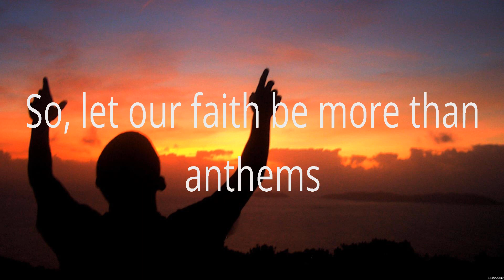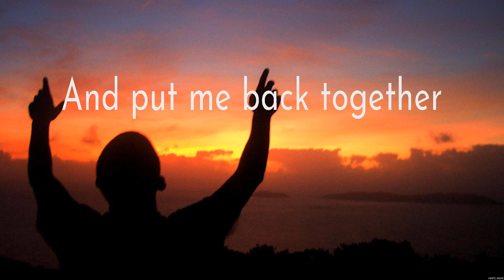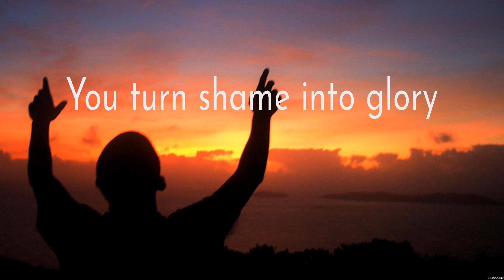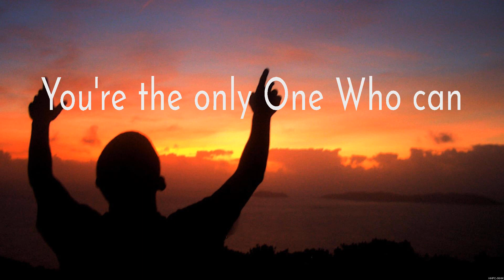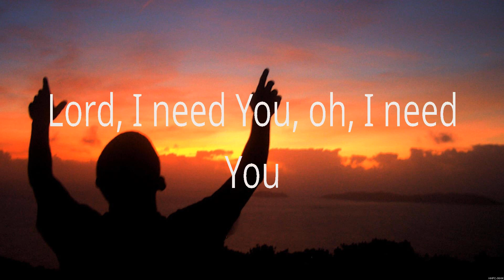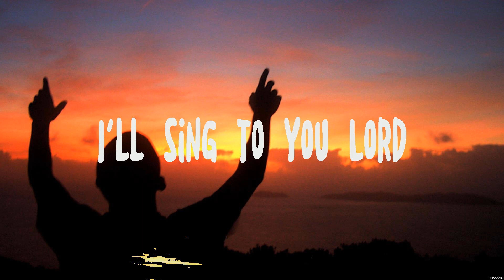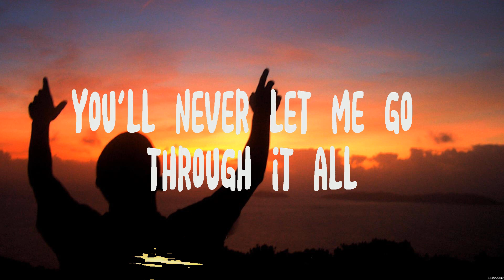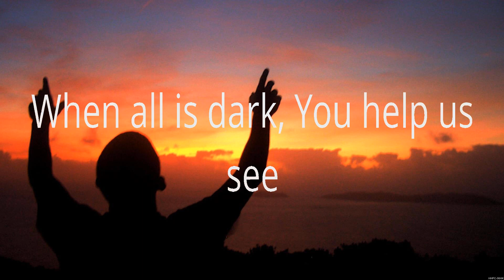Newsboys We Believe Lyrics Bethel Music, Matt Maher, Hillsong Worship #5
Newsboys - We Believe (Lyrics) Bethel Music, Matt Maher, Hillsong Worship

1. Newsboys - We Believe
2. Bethel Music - Graves Into Gardens
3. Matt Maher - Lord, I Need You
4. Hillsong Worship - Through It All